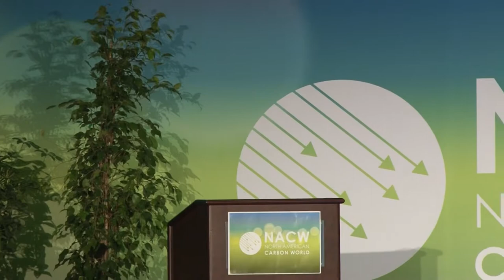NACW 2019 - Keynote - David Horsey, Editorial Cartoonist